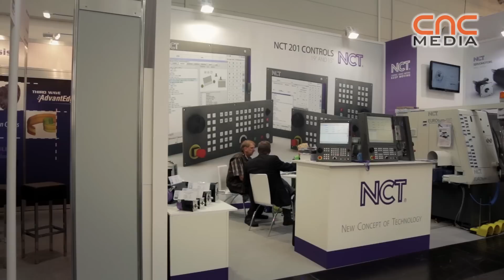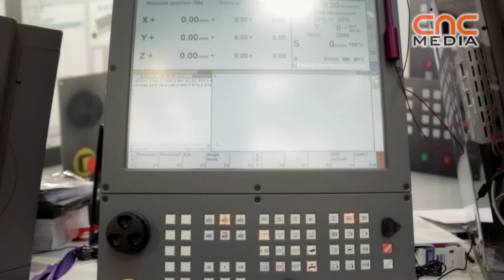NCT Ipari Elektronikai Kft. az EMO Hannover 2013 kiállításon [HUN]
Egyetlen magyar kiállítóként az NCT Ipari Elektronikai Kft. is részt vett az idei EMO Hannover kiállításon. Standjukon Póka Gergyellyel készítettünk interjút, aki bemutatta a kiállított termékeiket és beszélt az új design hátteréről is.